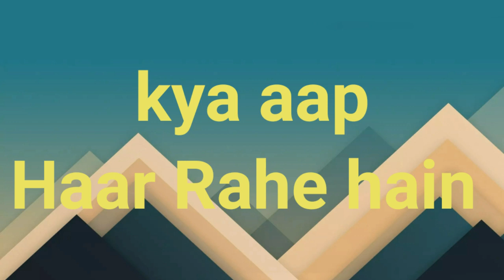Kya aap haar Rahe Hain / Is video ko dekhe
Welcome to my chennal Kabhi Kabhi haarne se Jo milta ha woh shayad jeet Kar BHI na mile Yeh baat Nahi hai ke aap Harte hi Rahe lekin Kisi ki jeetne ke liye harna BHI Accha Lagta hai feel kare aur apni feelings ko comments me share kare 😍 thank you
motivational shayari